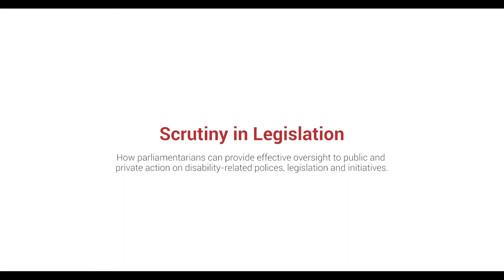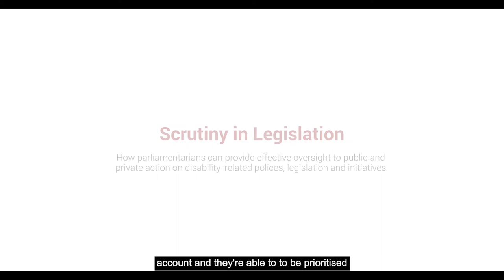Disabilities | How Parliamentarians can Scrutinise Public & Private Action on Legislation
As part of the Dimensions of Disabilities video series produced for the CPA's Commonwealth Parliamentarians with Disabilities (CPwD) network, Hon. Dennitah Ghati, Member of the National Assembly of Kenya and CPwD Africa Regional Champion discusses how parliamentarians can provide effective oversight and scrutiny to public and private action on disability-related polices, legislation and initiatives.